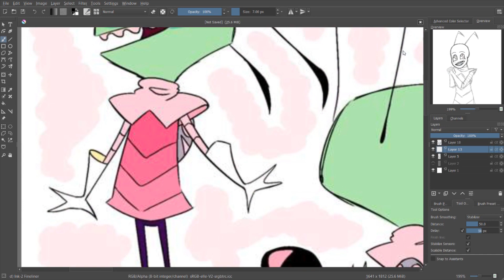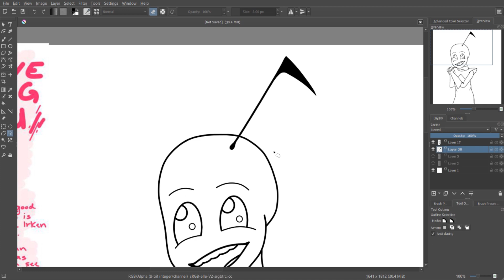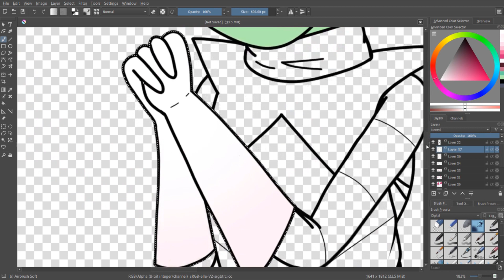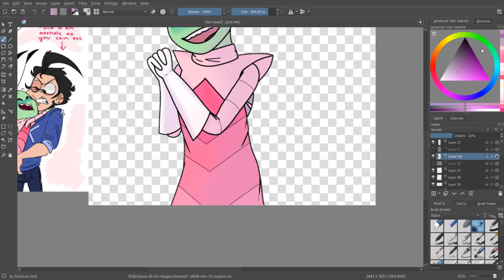Love Bug Zim (Invader Zim AU) Speedpaint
I'm hoping to do a 100 Subscriber Special live stream where I draw, maybe do some requests from chat. I want to do it next week, maybe on Monday, but my internet is really weird and hates it when multiple people are using it, and with a family of gamers you can imagine how fun that is. I'll get it sorted out, don't worry!